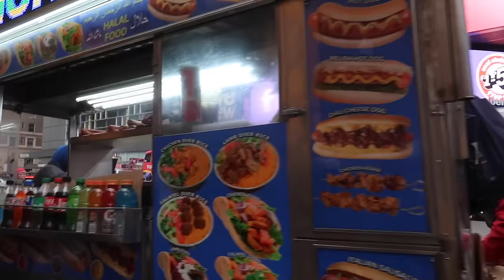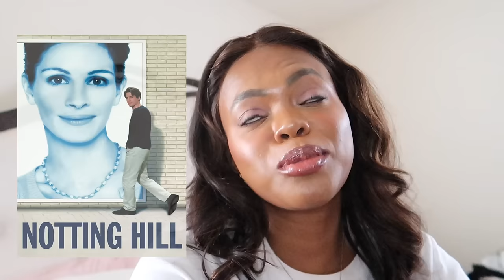FIRST EVENT OF 2024! BOOM BOOM ROOM, NO SPEND JANUARY?| DadouChic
Bonjour everyone & welcome back to Dadouchic! FIRST EVENT OF 2024! BOOM BOOM ROOM, NO SPEND JANUARY

WAXING KIT
Magnesium Oil Spray
Magnesium (Glycinate) PILLS I TAKE

*BEAUTY

~~~EXTRA LINKS ~~~
NATURAL TOOTHPASTE DISCOUNT: DADOUCHIC10

*My other Jewelry (gold pieces)

EQUIPMENT
Vlogging camera
Photos & profesional video
Lenses(use the most)
other lens
Lights(under photography section)

Xoxo,Rose 🌹